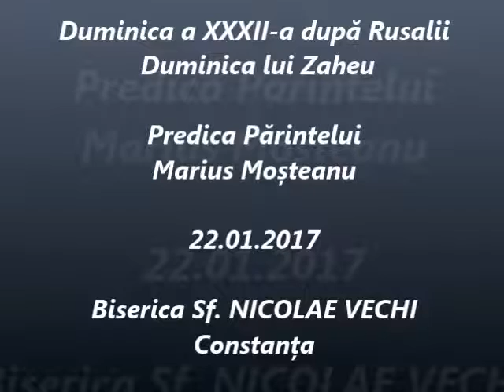Duminica lui Zaheu - Predica Părintelui Marius Moşteanu - 22.01.2017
Duminica a XXXII-a după Rusalii - Duminica lui Zaheu - Predica Părintelui Marius Moşteanu de la Biserica Sf. Nicolae Vechi din Constanţa - 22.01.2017